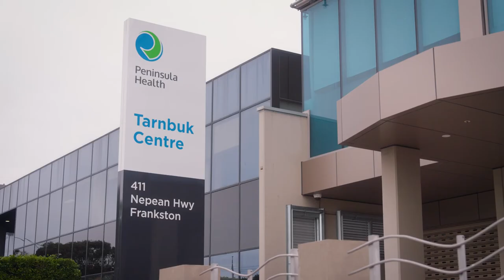Opening of the Tarnbuk Centre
It was terrific to officially open the Tarnbuk Centre with the assistance of the Minister for Mental Health, Gabrielle Williams, the Member for Frankston, Paul Edbrooke MP, Peninsula Health Board Chair, Diana Heggie and our Cultural Lead and Elder, Aunty Helen Bnads.

Tarnbuk in the Indigenous language means ‘to pick yourself up and get better’.